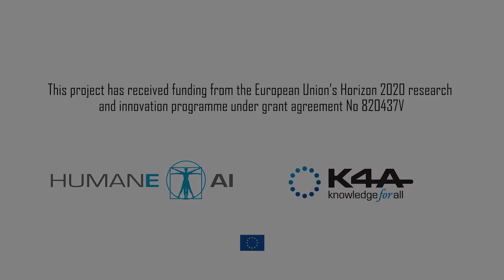John Shawe-Taylor on HumaneAI perspectives and Artificial Intelligence blue sky project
Speaker: John Shawe-Taylor, University College London, UNESCO Chair in AI

John Shawe-Taylor, University College London, UNESCO Chair in AI. The jump into AI has to some extent jumped into a technology that can replace humans, a technology that can influence humans and to some extent undermine humans. So there has been obviously many important advances, and very exciting development in the technology, but it hasn’t always been thought through what the effect of this technology on humanity will be and to ensure that the potential negative effects are addressed or avoided. This is completely understandable as many of the negative effects were unforeseen.
The ability to influence people and the way we’ve seen this possibly misused in election processes is something that I think people would not have foreseen and for that reason there is no guilt on the part of companies for failing to address these issues upfront, perhaps they have been slow to respond in many cases, but that really comes down to their business model. A business is in many instances responsible in many respects for ensuring profit for their shareholders.

Of course it should take social responsibility seriously and perhaps that’s being sometimes taken on board a little later than it would be desirable. However, I think this HumaneAI project is to address these issues head on and is to take those questions through to the fundamental research that is required to address them to understand them properly and to think about their implications for humanity as a whole. And there I think we are potentially hitting on incredibly interesting questions.
Questions about “what it means to be a human being”, “what is now the essence of being human”, perhaps it isn’t just intelligence. If we can reproduce that intelligence in a machine, then why are we different from a machine? We have to ask that question, and I think that is one of the questions that Humane AI can shed light on by understanding the implications of the way humans think and do things, and experience and the way AI system do things and don’t experience, for example.

One of the beauties of Europe is its cultural diversity, and to some extent I am a great believer in not undermining that diversity by unification. I think we want to encourage that diversity, individuality in communities, obviously not at the expense of unity in the sense of understanding each other. But that’s again at the heart of hitting at one of the problems that AI has created, which is this potential for information bubbles, where people only ear the information the news the perspective that agrees with their current thinking. And that is not the kind of individuality that we want to grow in Europe.
We want to grow an individuality that respects differences, understands differences, celebrates differences, but equally celebrates individuality. So we don’t get rid of differences by creating a uniform mish-mash, we create a collaborative set of experience that is bringing together very different communities but ones that respect and encourage that individuality in others. That requires tools that will enable people to communicate across cultural divides and to understand different cultures and see what the other side thinks and see what is the difference. We can have different communities appreciated and supported in their individuality.